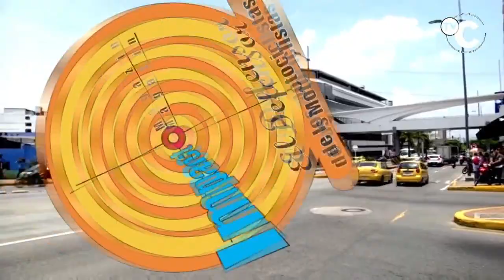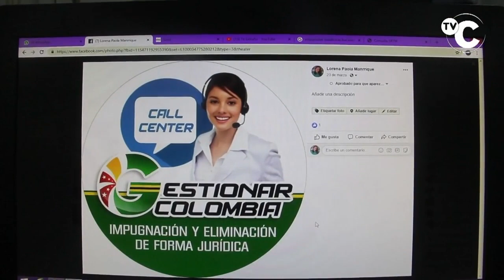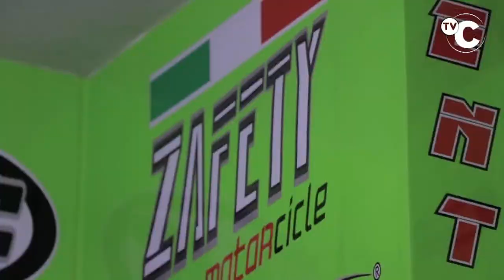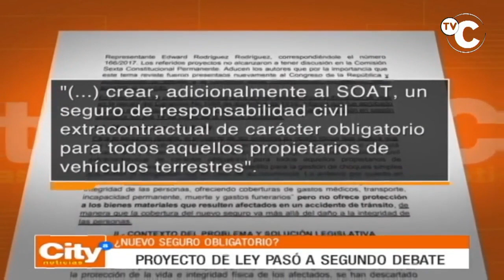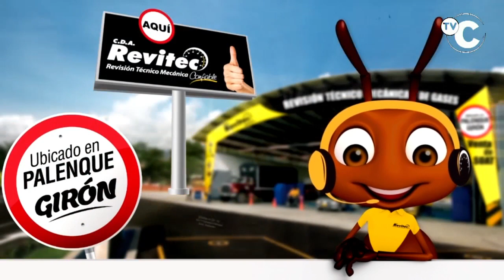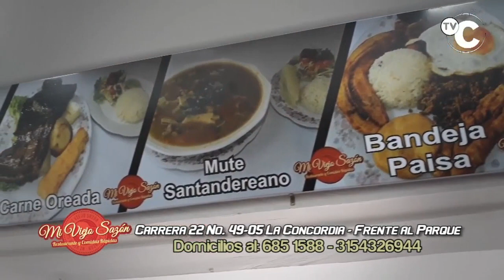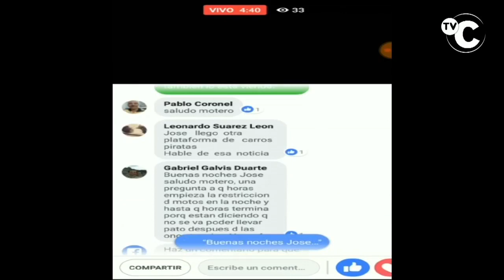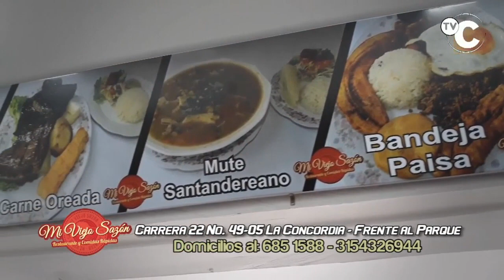IMPACTO Noticias de Colombia Viernes 9 de AGOSTO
01- NEIVA- HUILA- Fiscalía capturó a Aldemar Soto Charry y Alfredo Molina, solicitados por Estados Unidos por tráfico de estupefacientes.
Soto Charry, exguerrillero de las Farc, fue condenado por participar en el atentado contra el entonces presidente Álvaro Uribe en Neiva, el 14 de febrero de 2003. En ese momento fue activada una casa bomba en los alrededores de la pista de aterrizaje a la que estaba a punto de llegar el avión presidencial."

"02- BUCARAMANGA- Capturados 4 Hombres y 2 mujeres -4 VENEZOLANOS y 2 Colombianos en CALL CENTER ILEGAL en el barrio LA CONCORDIA, donde engañaban a INFRACTORES DE TRANSITO que tienen multas, Dizque para TUMBAR los comparendos de tránsito, a cambio de consignaciones en efectivo. engañaban a sus víctimas solicitando pagos entre los 100 mil y 300 mil pesos a cambio de estos trámites que nunca se efectuaban, así mismo en la verificación de los equipos telefónicos usados para esta actividad se incautaron 30 celulares ROBADOS que se encontraban con reporte de hurto y con IMEI borrado.

Así mismo, se incautaron 10 computadores, dos Tablet y más de 400 prendas de vestir por no presentar documentos que acreditan su legal introducción, comercialización y circulación en territorio aduanero nacional.
Los capturados y la menor aprendida fueron dejados a disposición de la autoridad competente, quien les definirá su situación jurídica."

03- BOGOTA - Nuevo Seguro de Responsabilidad Civil, nos obligarán a comprar

04- NOTICIAS TVC- BUCARAMANGA - 3 Heridos al volcarse camioneta conducida por muchachito de 16 años, al que su Mamá le acababa desecar la licencia en una escuela de Conducción, de manera dudosa-

05- SANTAMARTA- Este LADRON EN MOTO robó indefensa Mujer delante de su pequeño Hijo, pero en ese Momento llegó el marido Policia

06- BUCARAMANGA- A Machete ÑERO Y ÑERA se trenzaron en pelea, hasta que uno de sus compinches los separó

"07- SANTANDER DE QUILICHAO- Cauca- EJERCITO capturó 3 Terroristas de la Columna Móvil Dagoberto Ramos- En el momento de su captura, estos sujetos tenían en su poder diez armas de fuego, como pistolas y fusiles, una granada de fragmentación, cartuchos, prendas de uso privativo de las FF. MM., estupefacientes y panfletos que los relacionan con otras actividades ilícitas como secuestro y extorsión.

Según manifiesta el coronel Marco Antonio Castillo, segundo comandante y jefe del Estado de la Tercera Brigada Batallón Pichincha, esta estructura delincuencial “estaba causando afectaciones en el norte del Cauca, en el municipio de Santander de Quilichao” y otras zonas cercanas."

08- CUCUTA- Policia capturó Armado a Yesid Martínez López de 38 años, en el sector del Anillo Vial Occidental vereda San Isidro-

09- BARRANQUILLA - Capturado EL TIGRE- este Ladrón DE CARROS es de Bucaramanga, fue capturado en flagrancia cuando SE ROBÓ UN CARRO en el norte de la ciudad- ya se había ROBADO otros Carros en el sector norte

10- NOTICIAS TVC- FLORIDABLANCA- Seguridad Vial para Motociclistas, realizó la Dirección de Transito, para reducir la violación de las Normas de Tránsito y la Accidentalidad-

11- BOGOTA- Heridos Motociclistas al ser arrollados por este sujeto

12- BUCARAMANGA-NOTICIAS TVC- Esta es la Como está la disputa para la Alcaldía- Estos son los resultados de la Ultima Encuesta

13- POPAYAN- GAULA Capturó Extorsionista de Banda de LADRONES DE MOTOS, cuando recibía $ 1 millón 600 mil pesos de un ciudadano a cambio de devolverle su motocicleta ROBADA días antes

14- BUCARAMANGA- POLICIA capturó 5 LADRONES DE MOTOS y recuperó 9 Motos Robadas

15- BOGOTA- En Moto Robada este par de DELINCUENTES cometieron un atraco- Le habían cambiado las placas a la Moto, para despistar a las Autoridades

16- BARRANQUILLA- otros 3 ATRACADORES LADRONES DE CARROS Capturados en flagrancia, después de haber ROBADO mano Armada un Carro en el sector de la circunvalar con carrera 38

"17- OCAÑA- capturaron en flagrancia a este VENEZOLANO de 20 años de edad con un arma de fuego tipo escopeta, calibre 38mm.

El capturado y el arma de fuego incautada fueron dejados a disposición de la Fiscalía URI del municipio de Ocaña por el delito de Fabricación, tráfico y porte de armas de fuego o munición."

18- VALLEDUPAR- Protestaron los MOTOPIRATAS por OPERATIVOS de la Policia que controlan la Ilegalidad del Transporte

19- CUCUTA- Policías de RESCATE-PONALSAR, Sacaron de entre la tierra a Obrero de una construcción, frente a la Glorieta del Barrio San Mateo, que se encontraba atrapado en una alud de tierra.